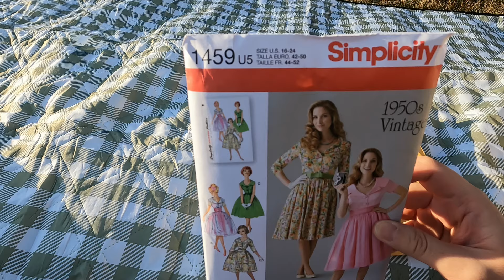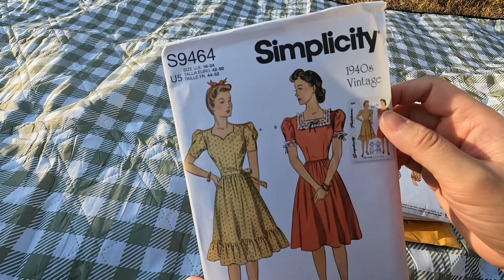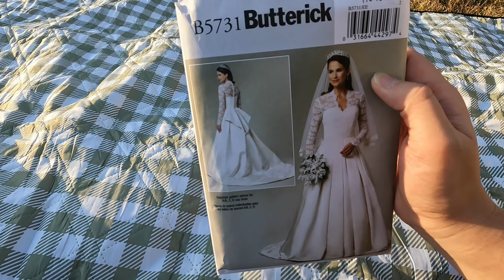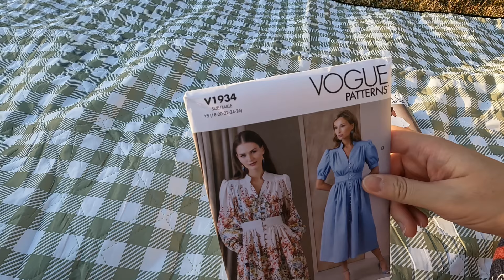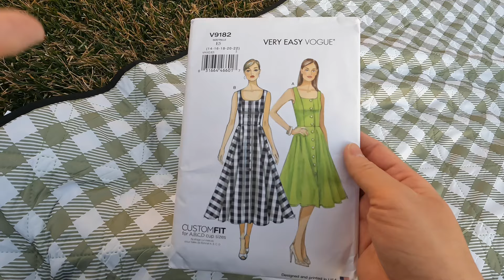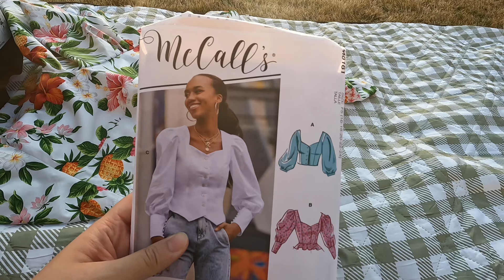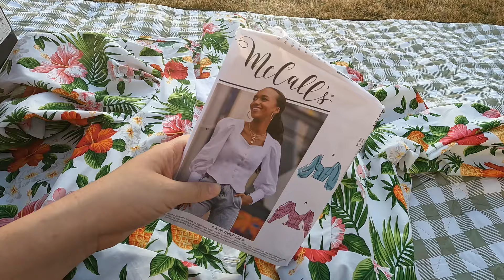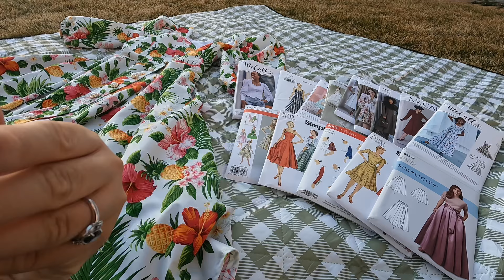Patterns haul / projects update vlog